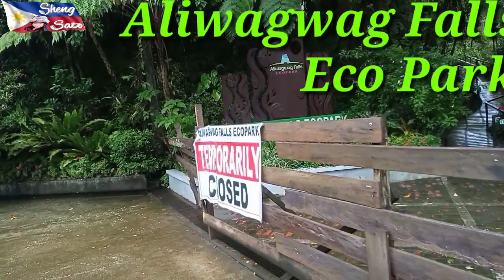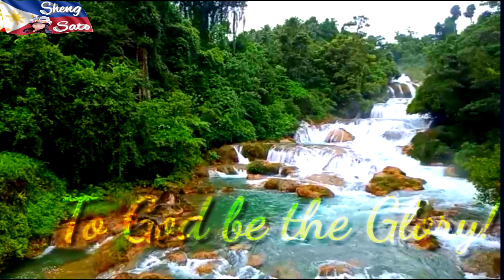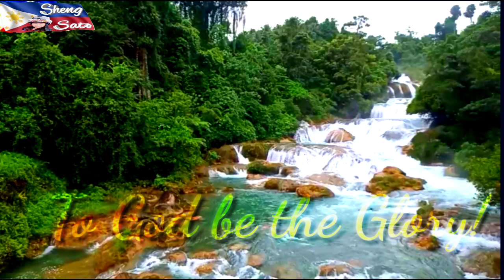Aliwagwag Falls -Cateel Davao Oriental (The highest waterfalls in the Philippines)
Aliwagwag Falls

Brgy.Aliwagwag Compostela - Cateel Rd, Cateel, Davao Oriental.

The highest waterfalls in the Philippines